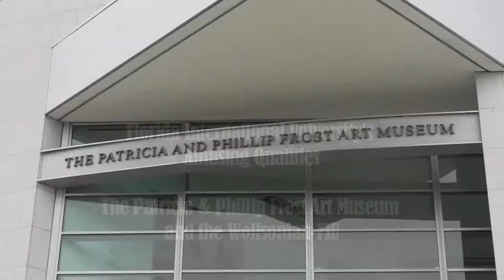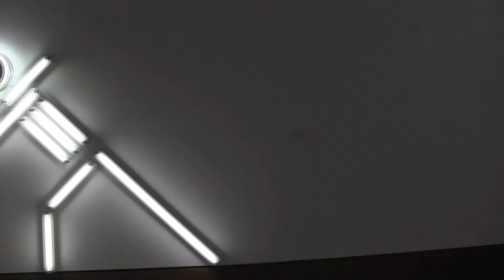FIU's Artistic Gems - The Frost Art Museum and the Wolfsonian-FIU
The Frost and the Wolfsonian-FIU museums are two treasures that FIU will always be able to brag about. The Frost, after being open in 1977, officially became the Patricia and Phillip Frost Art Museum in 1999. The Frost was named "Miami's Best Art Museum" in 2009, by the Miami New Times. It is located on FIU's Modesto A. Maidique Campus and it is free to all.

The Wolfsonian-FIU was founded in 1986, but donated to the university in 1997 by Mitchell Wolfson, Jr. The museum has a total of seven floors, each with their own unique characteristics that make them worth visiting time and time again. It's a research library and café, too! How 'bout that!

The following links are where you could find the instrumentals used for the making of this video. I hope you enjoy it and visit these great museums!